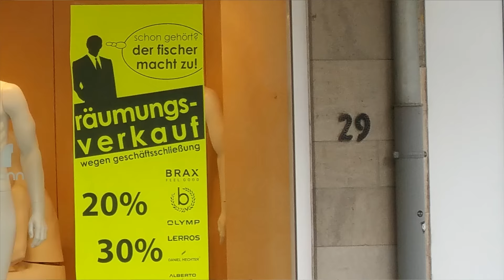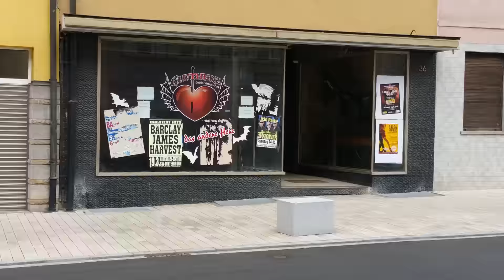Stirbt Schweinfurt ?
Steht das nächste Stadtverderben vor der Türe